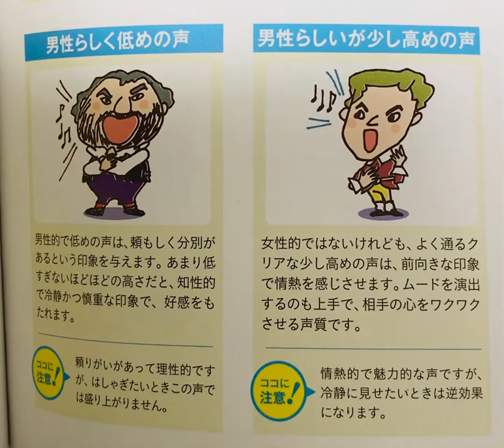声の高低でみる性格